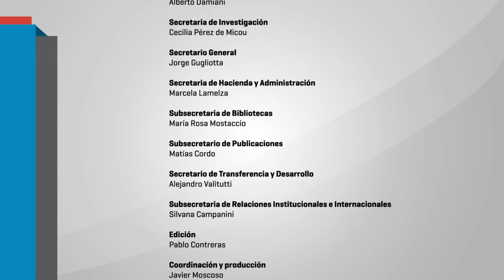03 - Mesa redonda "La falta de vacantes como vulneración de derechos"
La Secretaría General invita a la mesa redonda "La falta de vacantes como vulneración de derechos”, que tendrá lugar el miércoles 10 de abril, a las 17 horas, en el aula 257 de la sede Puan 480.

Participarán Myriam Feldfeber (IICE), Ana Malajovich (Posgrado en Educación Infantil), Laura Cerletti (ICA), Inés Vázquez (IIEGE), Natalia Bertot (Colectivo “La vacante es un derecho”) y Celina Fukelman (Colectivo “La vacante es un derecho”). Coordinarán Graciela Morgade e Ivanna Petz.

La actividad se realizará en el marco de la presentación del Observatorio Universitario de Buenos Aires, producido por la Facultad.

A un mes del inicio del ciclo lectivo 2019 se reitera la situación de falta de vacantes en los niveles inicial, primario y secundario de la Ciudad. El déficit de infraestructura trastorna  la organización familiar en los sectores de menores recursos, y sobre todo, la vida de las mujeres. En este sentido los Centros de Primera Infancia - dependientes de Desarrollo Social- ofrecen paliativos de desigual calidad, con una alta rotación de personal que, en general, no cuenta con título docente. Diferentes colectivos de familiares intentan obtener respuestas en medio del desamparo oficial y crecientes recortes presupuestarios.